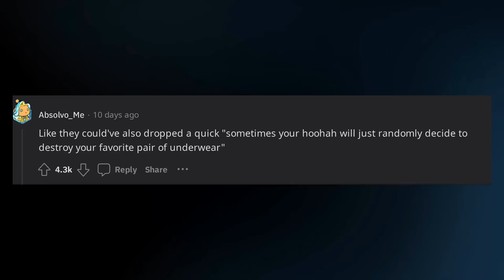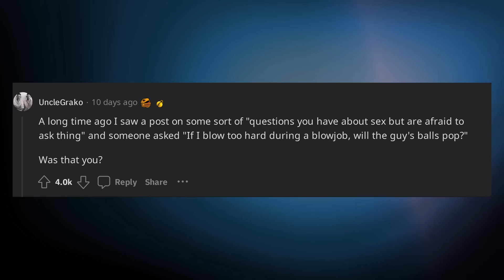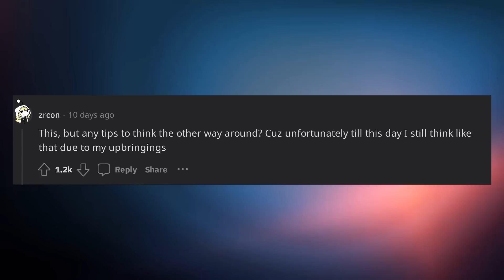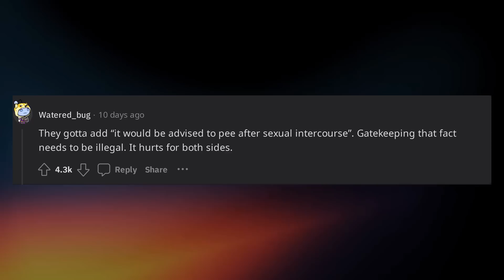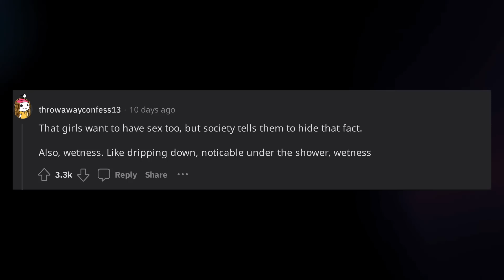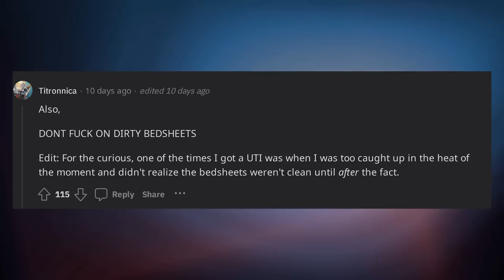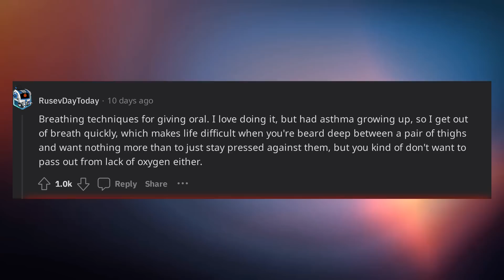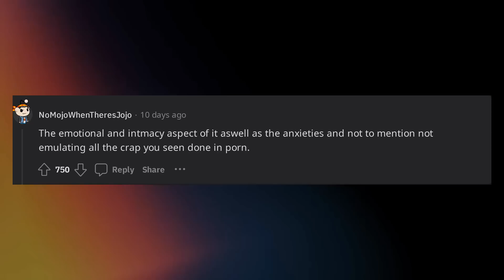What's something education didn't prepare you for? (r/AskReddit)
Storytime Reddit Story from r/askreddit. What's something s*x education didn't prepare you for?